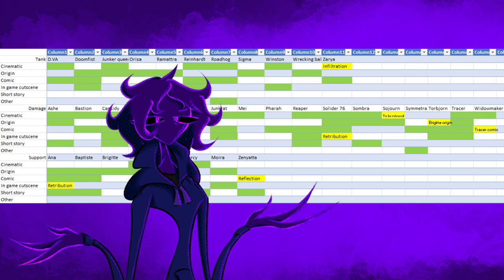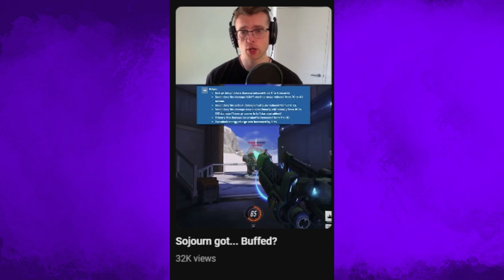Zenyatta is an Enigma in Overwatch 2's story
Shroud

PlayOverwatch: Look it up yourself lmao